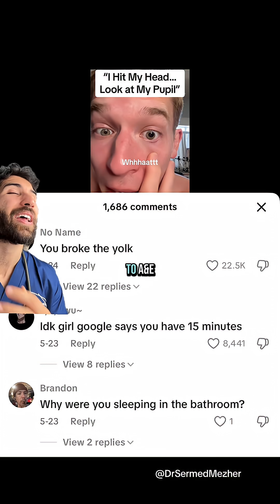“Uneven Pupils = Not Good”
Source: @jay.harrison.craw

If someone develops new uneven pupil sizes (a condition called anisocoria) after hitting their head, it’s a serious red flag. This can be a sign of increased pressure in the brain, bleeding, or nerve damage—potentially life-threatening conditions that require immediate medical attention.

However, if the pupil size difference has been present since birth and hasn’t changed, it’s usually harmless. Some people naturally have slight asymmetry in their pupils, and it’s only a concern when it appears suddenly or is accompanied by other symptoms like vision changes, confusion, or headache. Timing and context matter.